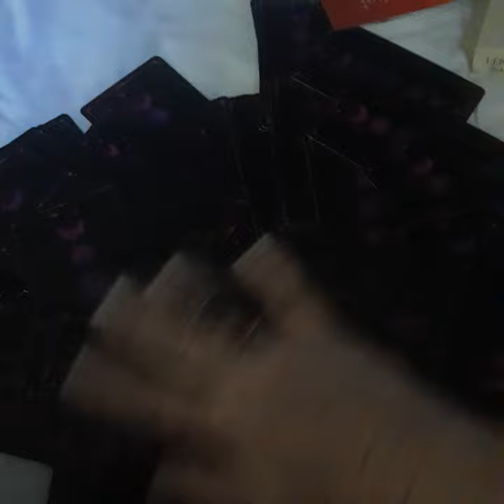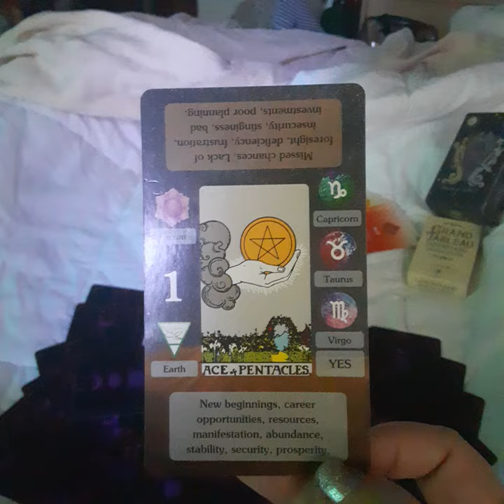1 card pull for 17 sep 24